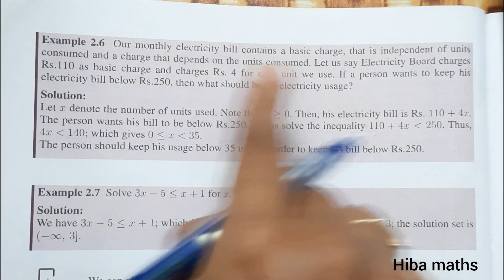11th maths Basic Algebra chapter 2 example 2.6 - 2.9 tn syllabus hiba maths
11th maths Basic Algebra chapter 2 example 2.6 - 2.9 tn syllabus hiba maths
11th maths chapter 2 example 2.6 tn syllabus hiba maths

11th maths chapter 2
11th maths chapter 2 example 2.6
11th maths chapter 2 example 2.7
11th maths chapter 2 example 2.8
11th maths chapter 2 example 2.9

11th class maths tutorial for beginners
Mathematics tutorials
Maths homework help
Hiba maths
Hiba maths class 11
Hiba maths 11th maths